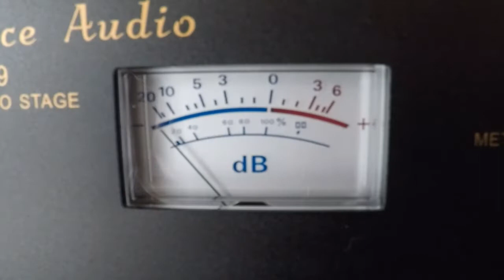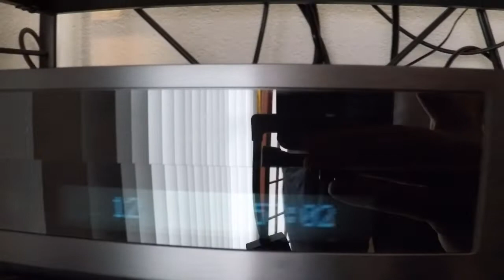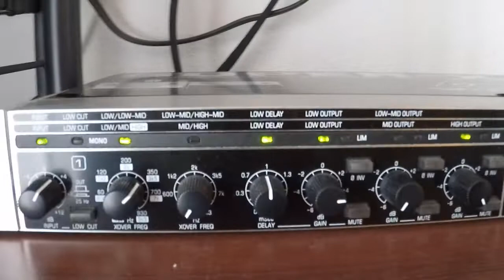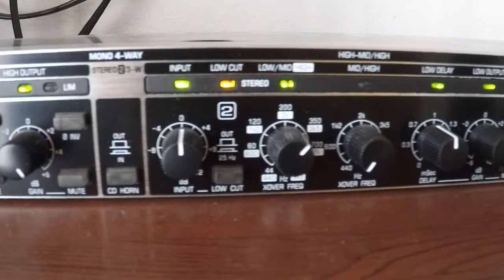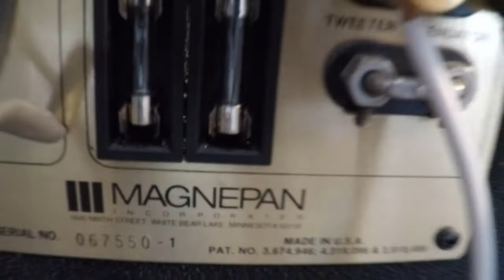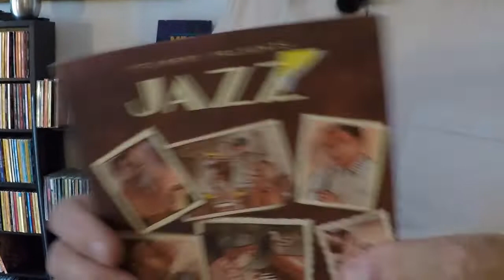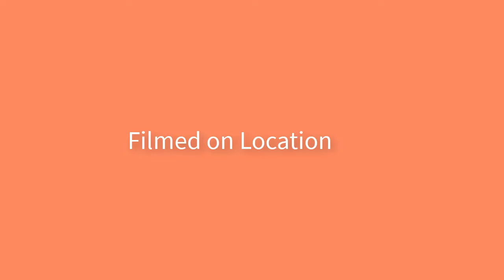Cynthia the Audio Belle Interviews Mike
Cynthia, The Audio Belle's fourth video that was posted to Steve Guttenberg's Audiophiliac channel. The Audio Belle interviews her friend Mike, who has bi-amped Magnepan 3.3s, 1000 watts of Emotiva power, a Pro-Ject RS Digital DAC, a Cambridge Audio transport, a Jolida Fusion Preamp, a Black Ice Audio F159 phono preamp, and a Rega RP6 turntable.